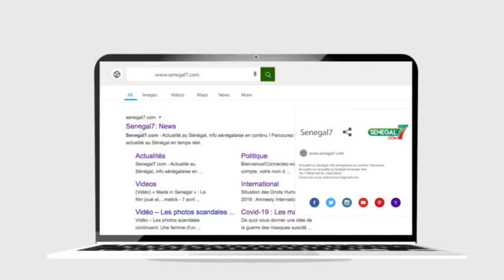Revue de presse (Wolof) Rfm du vendredi 19 juin 2020 avec Mamadou Mouhamed Ndiaye